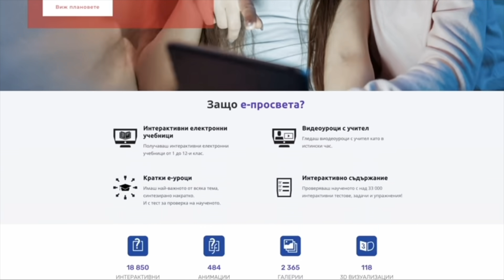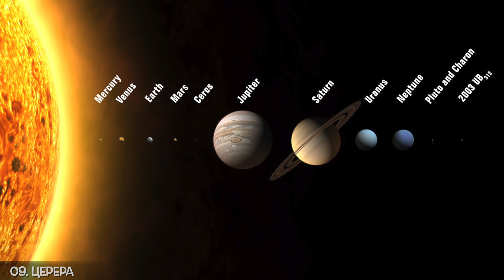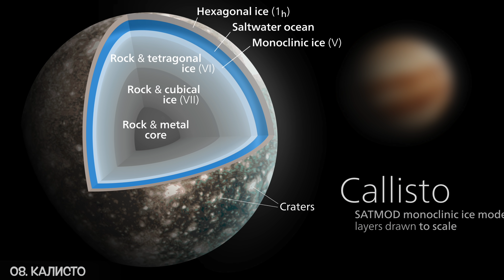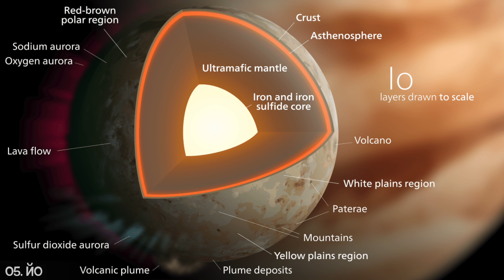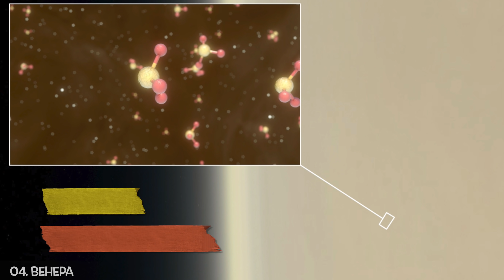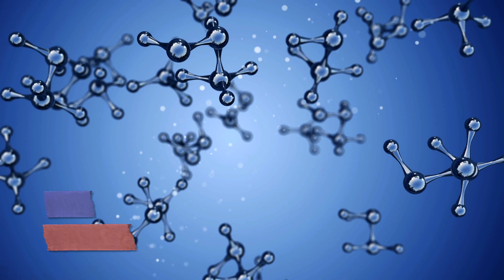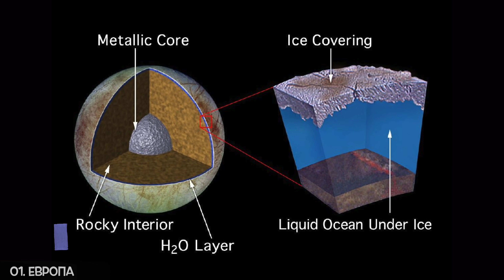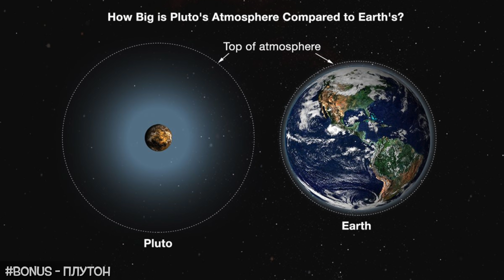ТОП 10 ЕКСТРЕМНИ места в Слънчевата Система, които може би КРИЯТ ЖИВОТ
Ето къде е най-вероятно да ОТКРИЕМ живот и то в рамките на нашата Слънчева Система! Астрономи насочват поглед към някои по-екстремни светове и луни, чиито условия на пръв поглед изглеждат невъзможни, но може да се изненадате какво крият.

🎒Вземи РАНИЦА с USB, бутилка с колонка и талон за отстъпка от Е-Просвета тук

Вече мина цял месец от старта на учебната година и се започва със здравото учене. 😀 Ако ви трябва помощ във формата на видео уроци с учител, интерактивни учебници, и синтезирани теми, с които да изстреляте знанията си, може да си вземете специален талон за едногодишен абонамент към Е-просвета, само за 99.99 лв. ✅ Нормално тази услуга струва 191.88 лв. Изненадите не свършват, защото към комплекта ще получите раница с USB преходник, Бутилка за вода с blutooth тон колонка и лична изненада от мен. Вижте повече горе! 👆🏻

Може да откриете раницата и при някои от следните партньори: Booktrading, Сиела, Ozone, Store.bg, Хермес, Greenwich Book Center, Техномаркет и Laptop.bg

📘 Поръчай НОВАТА ми книга "Топ мистериите на ВСЕЛЕНАТА" с отстъпка тук

Вероятно вече сте наясно, че нашата скромна слънчева система е дом на 8 планети, няколко планети джуджета в по-външната част и стотици луни от всякакви размери, обикалящи гиганти като Юпитер и Сатурн. 🌍 Всичко останало се смята за дълбок космос и до момента има само една планета в това безкрайно пространство, за която знаем, че поддържа живот, но дали наистина е така? В нашите близки съседи астрономите откриват огромни океани, органични материали и светове изпълнени с енергия! ☀️ Дали там не се спотайва живот, за който не предполагаме. Днес ще ви представя Топ 10 места в Слънчевата система, където може да се крие живот.

Започваме с най-голямата луна в нашата Слънчева система - Ганимед. Сигурно сте чували за нея! Тя има една тайна - магнитно поле, което, както знаем, е жизнено важно за създаването и поддържането на живот. 😀 След това ще се отправим към един непознат свят, който се разполага в астероидния пояс между Марс и Юпитер - Церера. На неговата повърхност има доста интересни петна, които завладяват учените от цял свят. ❤️ Калисто е луна, която е покрита изцяло с кратери, която ѝ печелят един интересен прякор, ще разберете кой е той от видеото Топ 10 екстремни места от Слънчевата система, където може да се крие живот.

Знаете ли коя е най-студената луна в нашият космически квартал? Това е Тритон. Дори тя обаче има някои тайни и възможност за живот, макар и малки. 🙄 Няма да подминем и нашият съсед - Марс. Планетата, на която е най-вероятно да се преместим, щом климатът на Земята се промени. Европа си остава топ кандидатът за живот. Не континента, ами луната на Юпитер. Там има доказан течен океан и възможност за наличието на живот. 🏝 Не бързайте обаче с плановете за почивка на този океан. Той се намира под дебела шапка лед.

Ако сте стигнали до края на видеото, то вероятно ви е харесало. Знаете какво трябва да направите в такъв случай, нали?